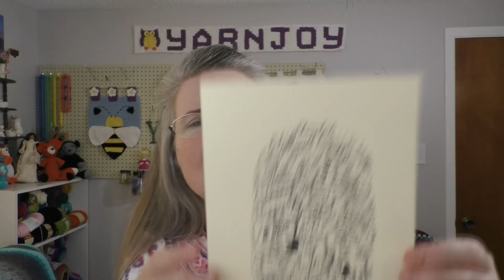What I got for Mother's Day and a Little Getaway